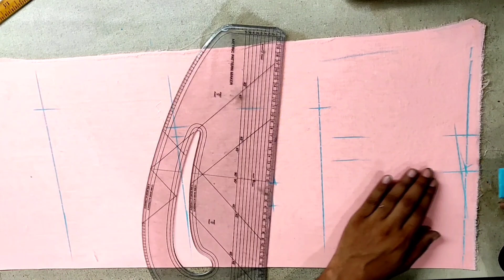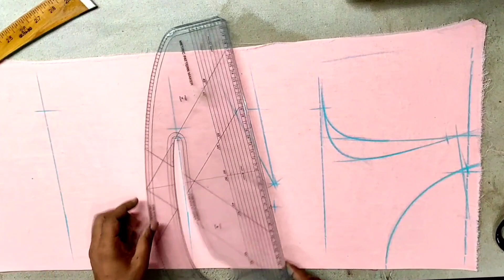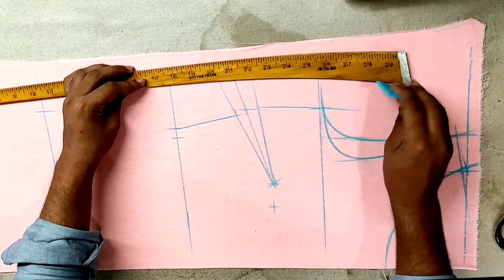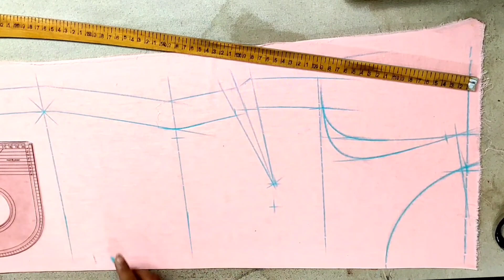side dart suit cutting karne ka Sahi tarika boat neck suit cutting sawing videos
side dart suit cutting aise karo cutting
perfect fitting
easy tarika suit cutting
rashid Guru Stayl